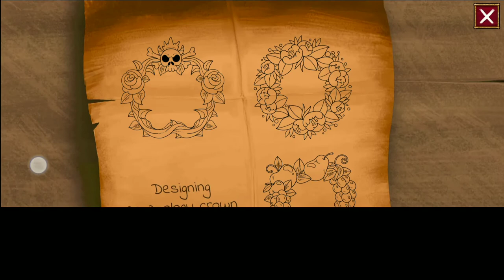What A Legend 0.4.1 Myrtle Storyline Gameplay || 2021 || Part 2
What A Legend 0.4.4 Myrtle Storyline Gameplay Part 2